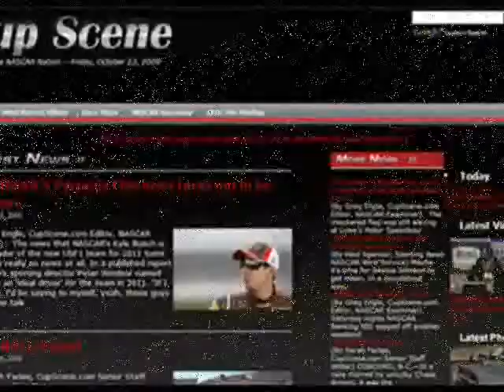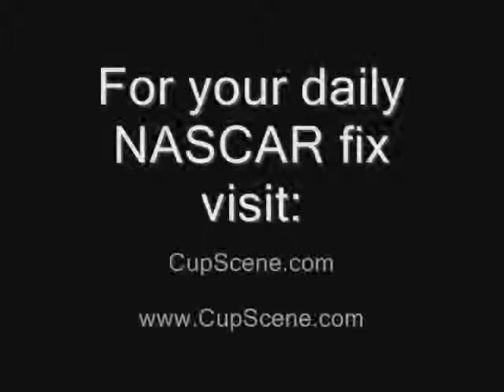NASCAR 2010 Kyle Busch pre-race news conference at Charlotte part 2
Pre-race news conference with Kyle Busch at Charlotte Motor Speedway part 2.